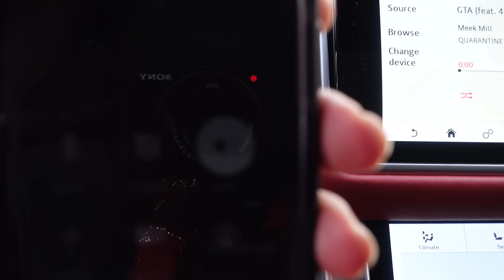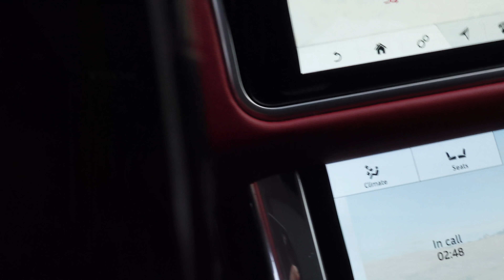Crackhead Steals My Scatpack And Goes On A Joyride!!! (Not Clickbait)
Back with another video Srt gang, Crackhead stole my Scatpack and took it on a joyride 🤦🏽‍♂️

If your new to the channel don’t forget to:
-Turn Post notifications bell on🔔✅

Sponsers:
-Lightingtrendz🚦